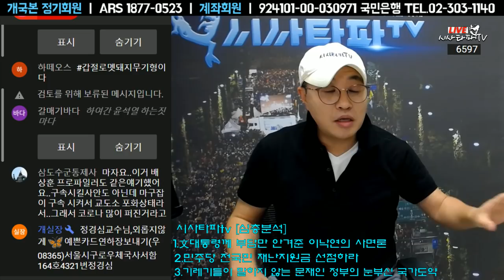구치소에서 코로나19 확진자가 늘어난 이유 뻔뻔한 윤석열